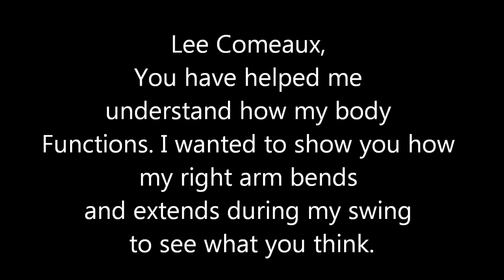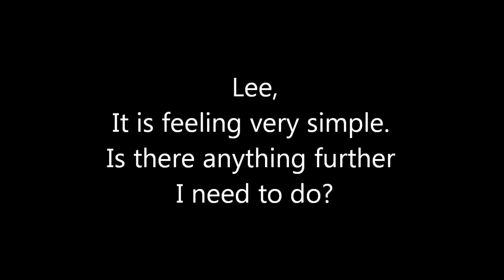Rock Suspended Animation Bend and Extend Right Arm for Lee Comeaux 9June2013